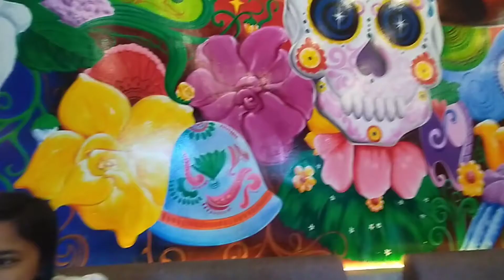Sarap kumain sa Spice Jar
Sarap na babalikbalikan